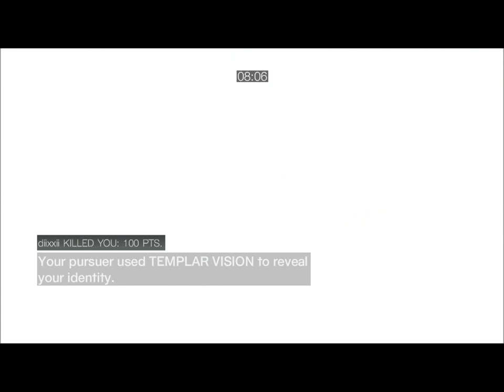Assassins Creed Brotherhood Multiplayer - Mischief with Thiefy - 003 WANTED PC